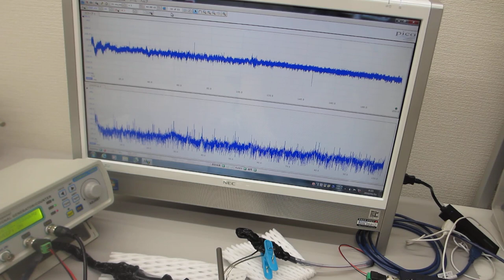共振現象と非線形現象を制御可能にする超音波発振制御プローブ（超音波システム研究所）